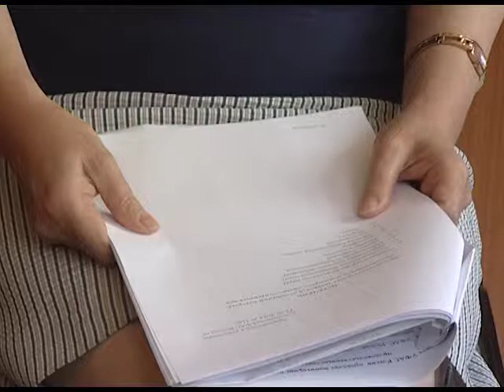Антимонопольный по санкциям 15 08 14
Управление федеральной антимонопольной службы по Брянской области получило предписание  правительства о мониторинге  оптовых и розничных торговых предприятий. Дополнительный контроль  установлен за ценами на продукты питания и связан с  ответными мерами нашей страны на введение Западом  экономических санкций.